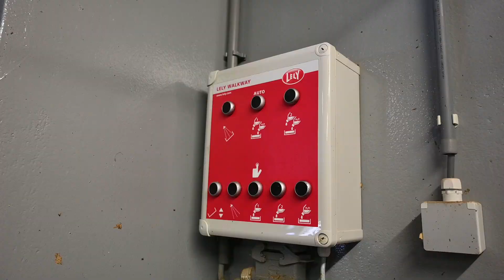Lely Walkway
Gezonde klauwen geven veel voordelen, zoals:
- Betere mobiliteit
- Lagere dierenartskosten
- Hogere melkproductie
- Lagere inseminatiekosten
- Hogere levensduur van uw koeien